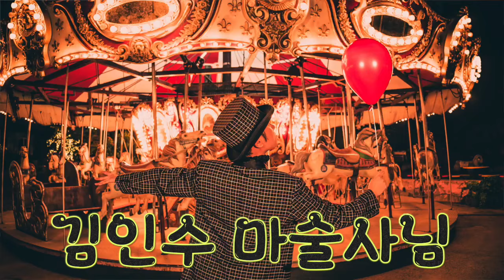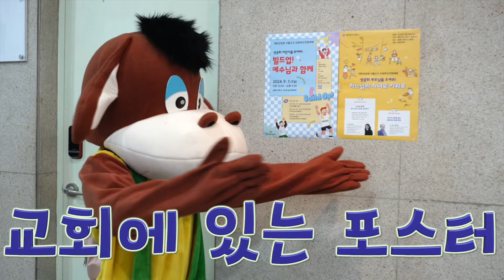서울교구 교회학교 연합예배로 오세요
그림 얼굴